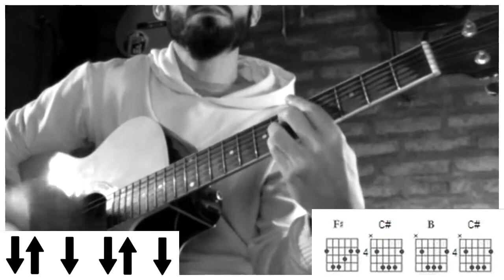GUITARRA | Vos sabes - Los Cafres (Guitarra cover/tutorial) Martin Lopez